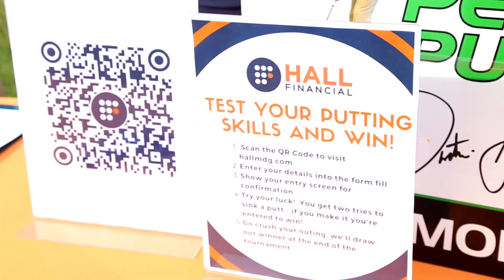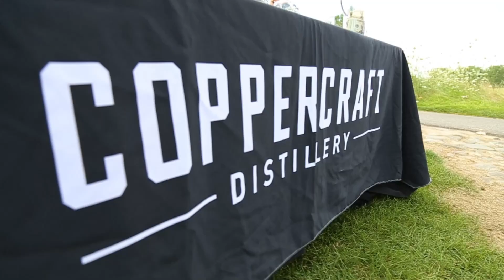Metro Detroit Golfers Outing at Boulder Pointe Golf Club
We owe a big THANK YOU to everyone who made Monday’s inaugural MDG outing possible! It was such a great time.

First and foremost, thank you to Jim, Susan, and Noah Pontzer for joining us. This outing was dedicated to our late friend and coworker Tim Pontzer, with proceeds going to the Shades of Pink Foundation, a local charity very close to their family.

Overall we are so appreciative of everyone who came out and participated. It was awesome to put faces to names and meet so many nice people who are a part of MDG.

None of this was possible without the help of Eric Suran at Boulder Pointe and their entire hardworking staff.

Our presenting partner Hall Financial has done so much for MDG and we’re so thankful to have them involved yesterday on many levels.

We also had Tri-Covery Massage and Flexibility, Coppercraft Distillery, 8 Mile Vodka, Serenity Medical CBD, and Nick’s Chips present to provide our golfers with even more perks. A huge thank you to them!

It’s amazing to see how quickly MDG has grown, and we are beyond thankful to put on the event for you guys, and most importantly do it in dedication of Tim.

Thank you again for a fun and impactful day!